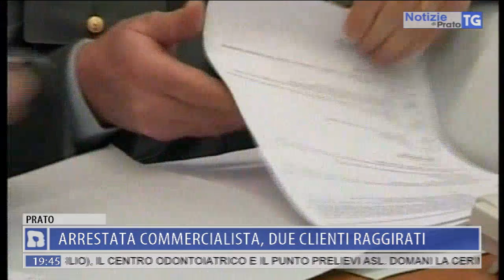2019-09-28 NOTIZIE DI PRATO TG ORE 19.45